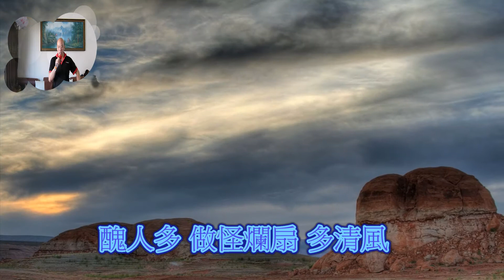客家歌曲 兩手空空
原唱:林展逸/錄影音:電腦/伴唱/音圓伴唱機 /場地:客廳/背景:圖/影片:網路擷取..
大家好..捱係屏東縣內埔鄉老北勢客家人.本平台為傳承推廣客家歌母語用途,不以營利為目的,如有聽到覺得不錯的客家歌可向各大唱片公司[龍閣影視][上發影視][漢興影視][吉聲影視][嘉應影視][展逸工作室]等買原版CD的唷..感恩[金嗓][音圓]伴唱機,以上各大公司如覺得我有不當侵權之處[敬請告知] 下架處理